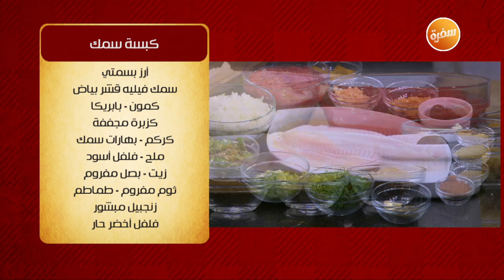كبسة سمك | الشيف شربيني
طريقة عمل كبسة سمك   مع الشيف شربيني في الشيف